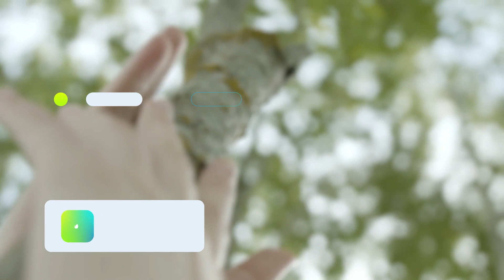After Effects Template - Colorful Lower Third Videohive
Description
Compatible with After Effects CC and above version
4K resolution, 29.97 fps
1:00 minute duration